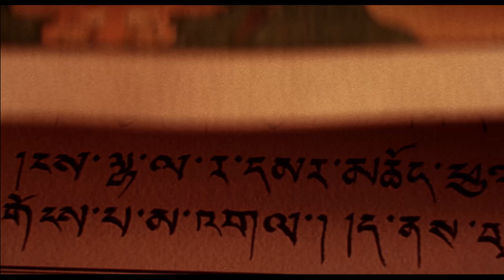Little Buddha (1993) | HD Original Trailer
Keanu Reeves and Bridget Fonda star in this motion picture spectacular from Academy Award winning director Bernardo Bertolucci (The Last Emperor).